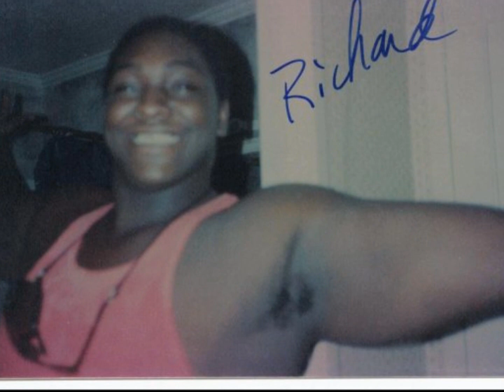Danny Sweet Jesus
Old Friends